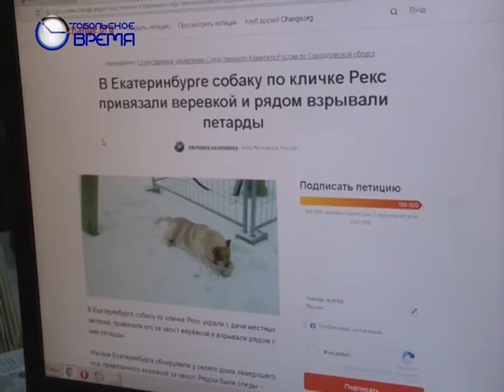ЖИВОДЕРЫ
Очередной случай живодерства в Тобольске . Неизвестные выстрелили в маленького пса из пневматического оружия, собака погибла.
На этом любительском видео пес по кличке Кастыбай, здесь он жив, здоров и полон сил. Любимца семьи взяли с улицы, рассказывает хозяйка Лейла Саитова:
Это было где-то 3 года назад, нам женщина его привезла с автовокзала. Мы его полюбили, помыли сразу и он к нам прижился.
Дом семьи Саитовых давно стал приютом для животных. Здесь мирно проживают собаки, кошки и даже кролик. Ни что не предвещало беды:
Мы его начали отпускать просто так, ну самовыгул и в один день он побежал, у него на шее была кровь. Мы подумали, что это собаки, но оказалось, что в него выстрелили, но пока неизвестно, кто выстрелил.
Собаку срочно повезли в ветеринарную клинику, но прогнозы врачей были не утешительны:
Привезли в ветеринарную клинику ему сделали рентген и обнаружилось вот, что у него пуля в легких и из-за этого отек в легких у него был. ))
А вот это последние часы жизни любимца семьи. Пес промучился всю ночь, но так и не выжил. 14-летняя Лейла Саитова до сих пор не может прийти в себя от случившегося. Кому понадобилась стрелять в маленькую собаку из пневматического оружия так и неизвестно.
Алена Орехова, корреспондент:
В России живодерство набирает обороты. Вот на одном из сайтов просят подписать петицию в поддержку умершей собаки по кличке Рекс.

В прошлом году в Тобольске были убиты 2 собаки, по одному случаю заведено уголовное дело, ведется расследование.

Александр Тельпис, начальник Отдела участковых уполномоченных полиции по г.Тобольску:
В настоящее время проводится проверка, устанавливаются очевидцы, свидетели. По окончанию проверки будет принято законное решение, которое так же предусматривает возбуждение уголовного дела по статье 245 в случае подтверждения событий.
Многие живодеры думают, что останутся безнаказанными. Однако, жестокое обращение с животными наказуемо, уголовным кодексом предусмотрен штраф и даже лишение свободы на срок до трех лет.